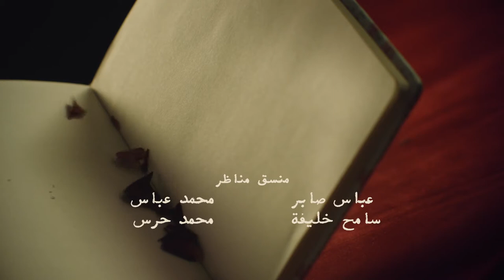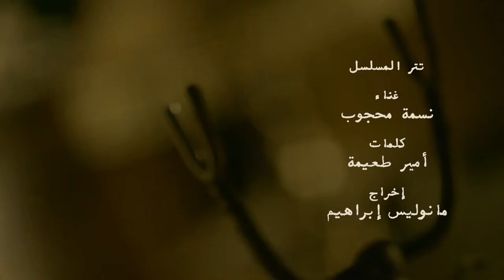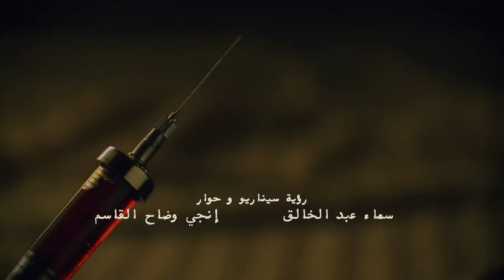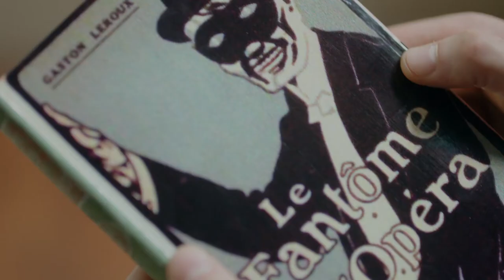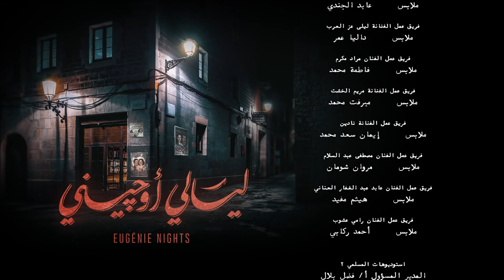Layali Eugenie ليالي أوجيني Layaly Eugeny 2018 _ Episode 01